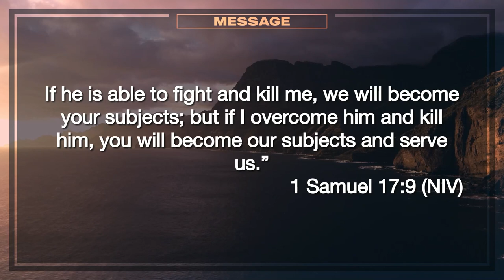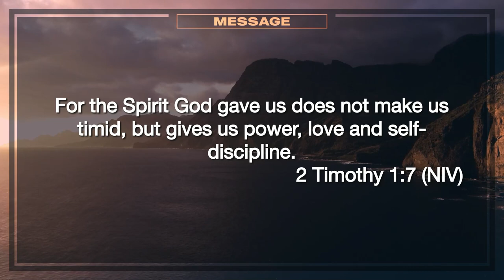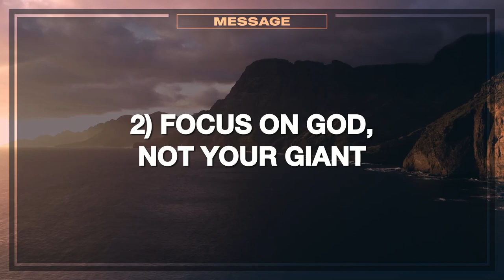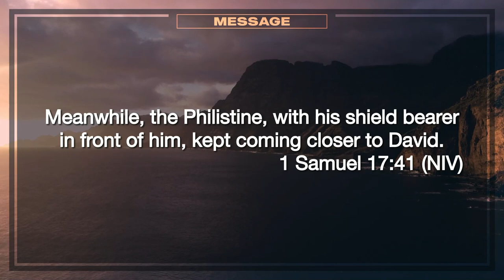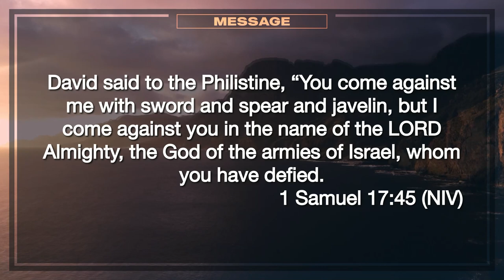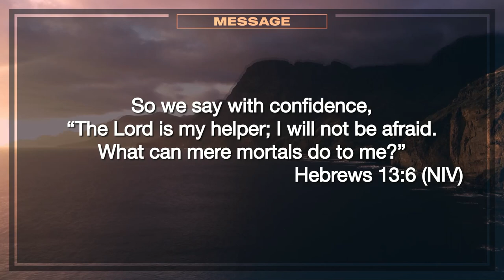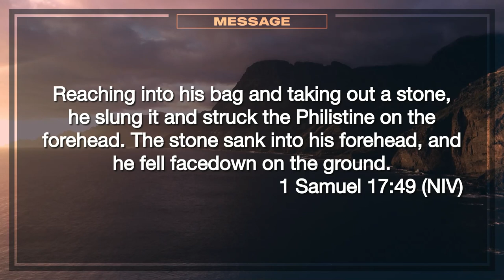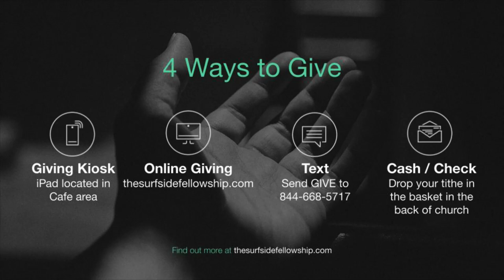The Giants in Your Life- The Heart of God - Week 6 - 25 June 2023